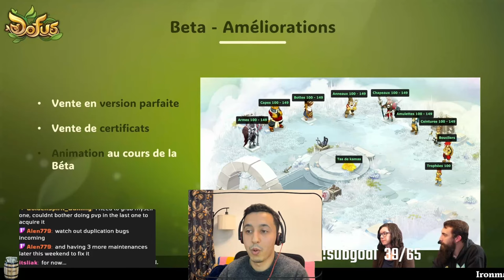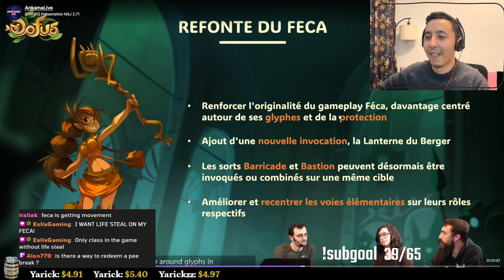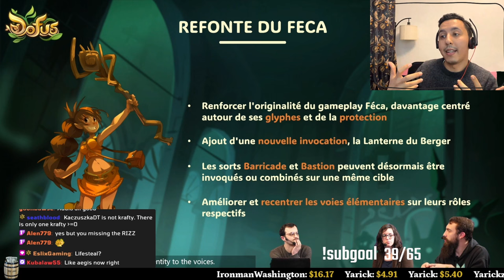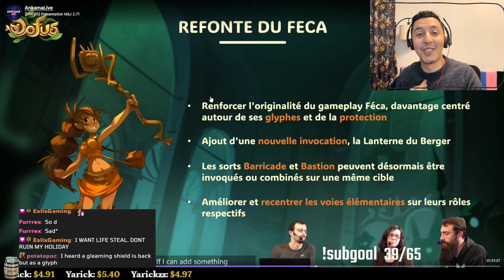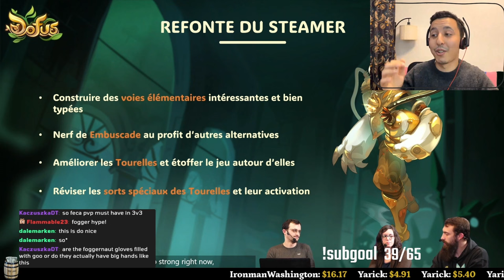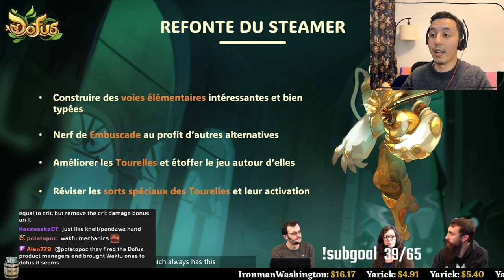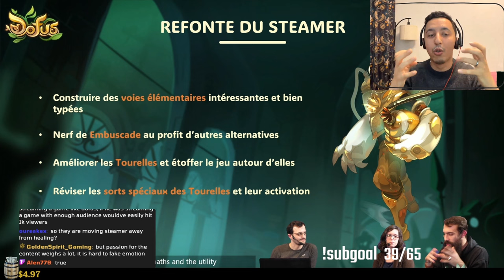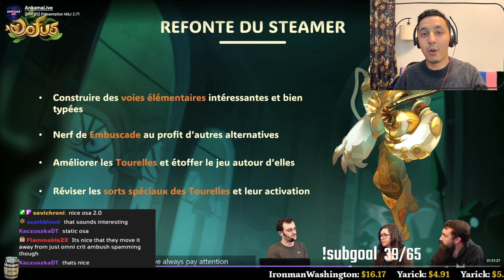🇬🇧 - [Eng] Ankama Live: NEW FECA & Foggernaut!!! update 2.71 [DOFUS]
Live translation of the Feca & Foggernaut reworks portion of the Ankama Live from the 5th of March 2024.